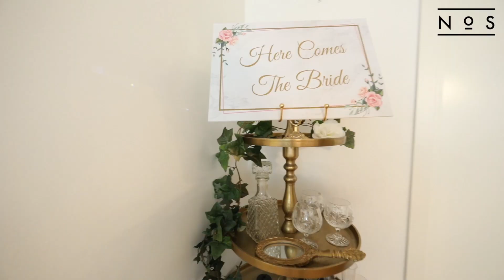Eritrean & Syrian/Lebanese wedding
Watch our wedding from summer 2019 in Stockholm, Sweden!